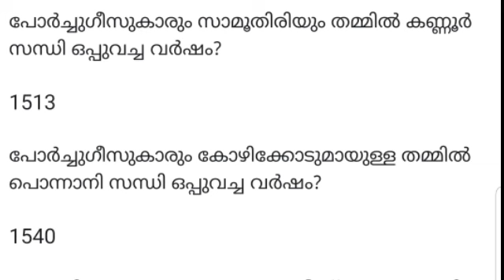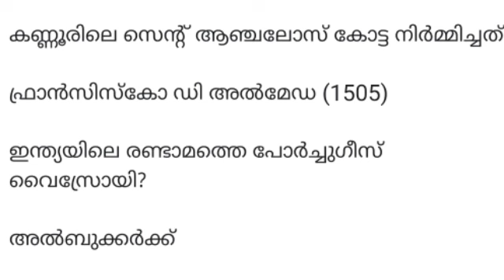PSC REPEATED KERALA HISTORY || VEO & LDC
This video is all about Kerala Renaissance